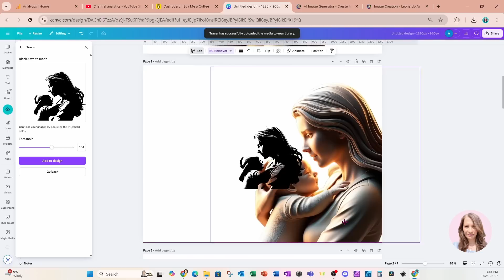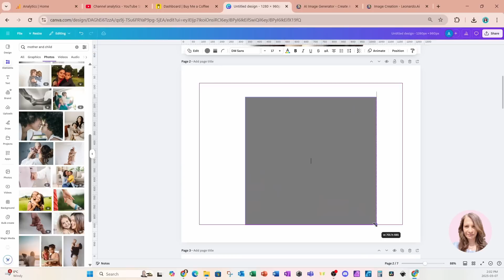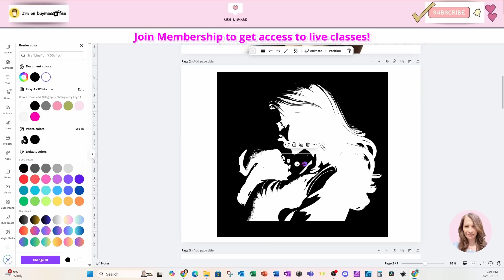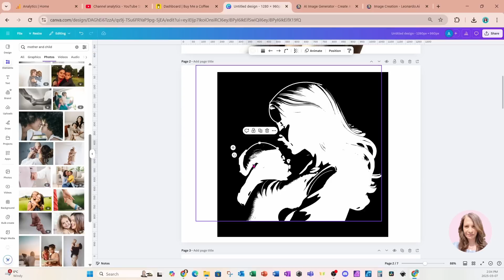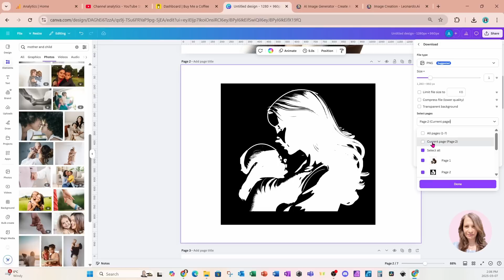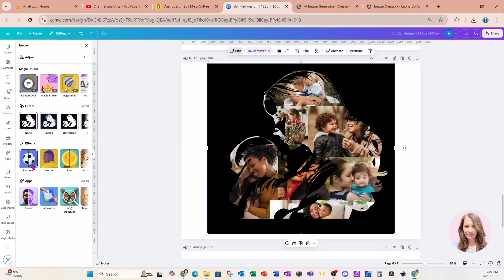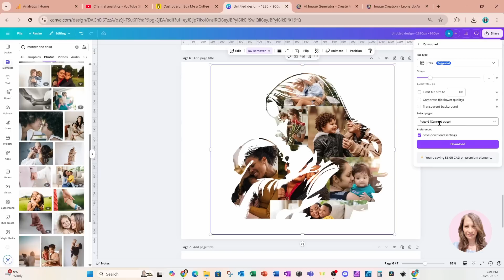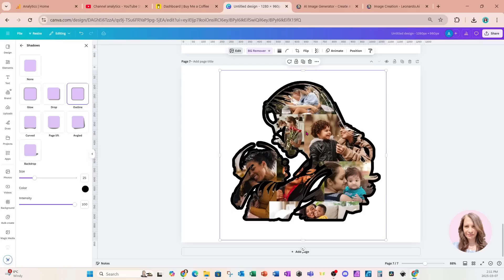Create a Portrait Photo Collage with Fine Detail in Canva step by step tutorial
In this video, I'll show you how to create a photo collage using a portrait with fine detail. Easy to follow English tutorial for beginners. Portrait Photo Collage with detail.